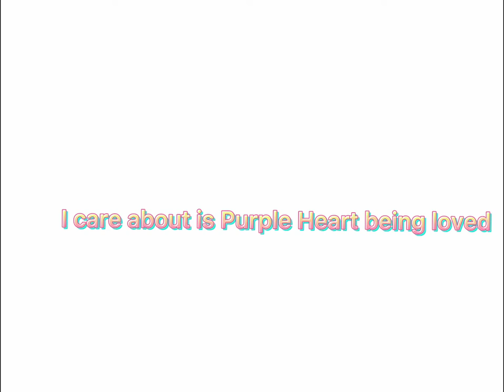Message for UwU queen cat (your_local_robloxfan) (aka my online sister)